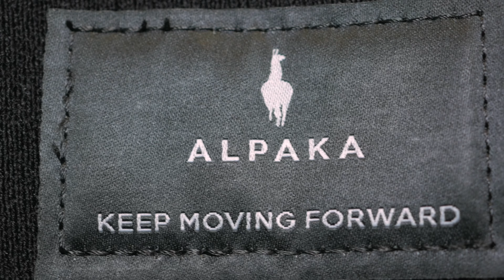Alpaka Elements Backpack Review! A very slim and minimal backpack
Alpaka makes some killer products and the Elements Backpack is no different! Coming in at 24L this bag is slim and minimal. With only three pockets for organization this bag fills like a bigger bag than it actually is. This is a perfect bag for using pouches and larger items that don’t need the internal organization for smaller items. The comfort and carry is phenomenal as the straps are beefy with a sternum strap that can be removed with just one hand. This is a bag for those of us that need something small and quick for commuting to work, EDC or wherever your adventures take you!

Westernrise.com/odie

You can ask me anything about the bags I’ve reviewed, products you’d like to see or just any question you have!

0:00 - intro
0:31 - Initial thoughts
1:54 - Material and hardware
2:45 - Straps and carry
4:26 - Water Bottle pocket
4:55 - Outside pocket
6:15 - Internal organization
8:51 - Wrap up